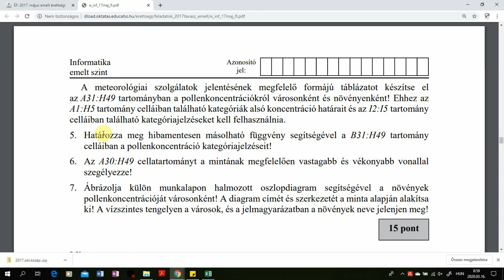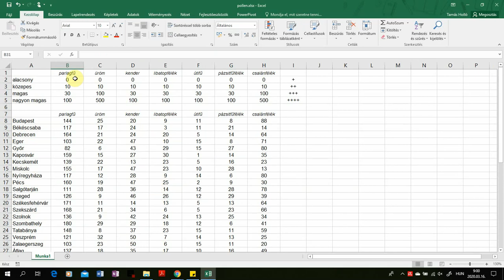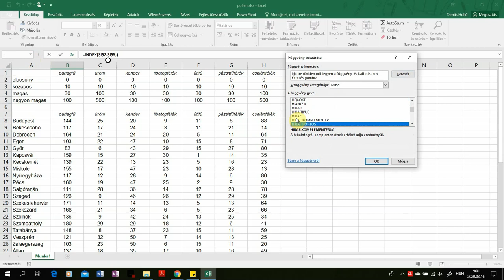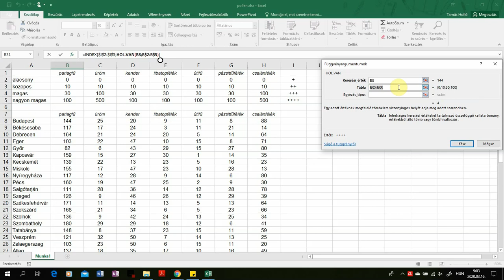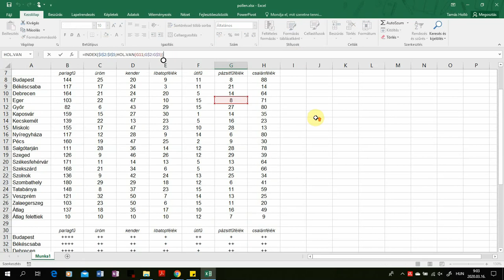05. Index(), Hol.Van() Táblázatkezelés - 2017. május emelt Táblázatkezelés - Pollen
A meteorológiai szolgálatok jelentésének megfelelő formájú táblázatot készítse el az A31:H49 tartományban a pollenkoncentrációkról városonként és növényenként! Ehhez az
A1:H5 tartomány celláiban található kategóriák alsó koncentráció határait és az I2:I5 tartomány celláiban található kategóriajelzéseket kell felhasználnia.
5. Határozza meg hibamentesen másolható függvény segítségével a B31:H49 tartomány celláiban a pollenkoncentráció kategóriajelzéseit!